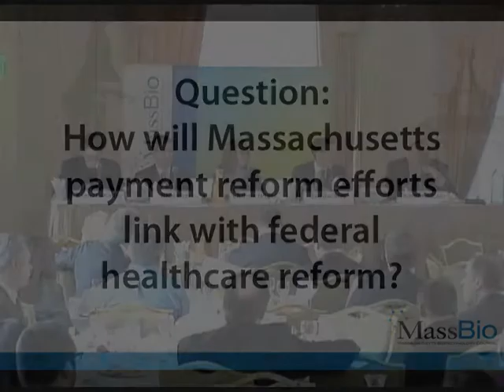2011 Policy Leadership Breakfast - Healthcare Payment Reform